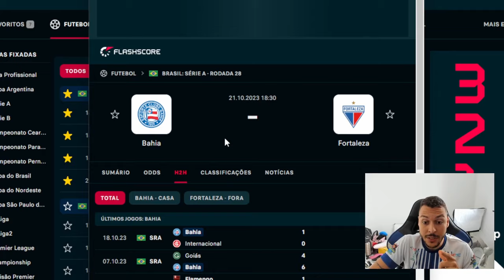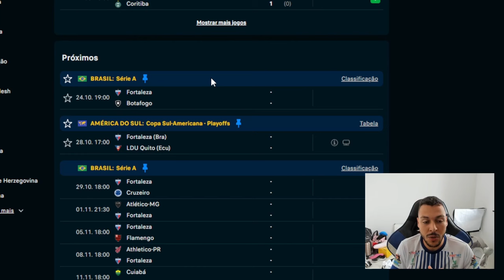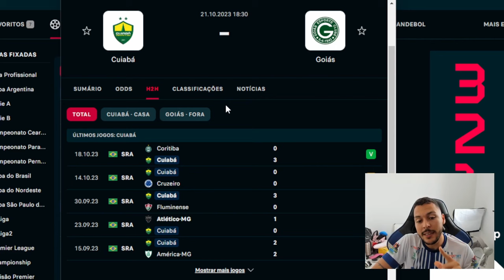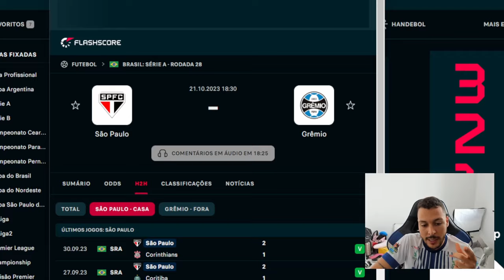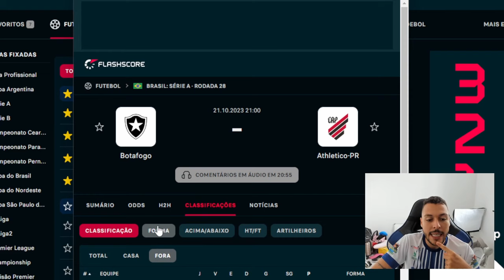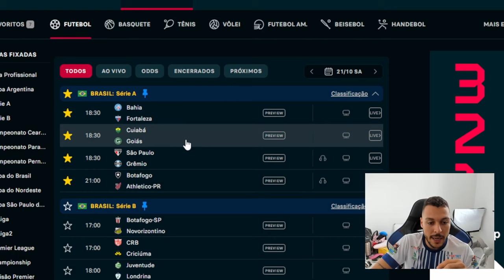PALPITE FUTEBOL DO DIA 21/10/2023 + DUPLA DO DIA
PALPITES DOS JOGOS DO DIA DO CAMPEONATO BRASILEIRO
PALPITE BAHIA X FORTALEZA
PALPITE CUIABÁ X GOIAS
PALPITE SÃO PAULO X GREMIO
PALPITE BOTAFOGO X ATHLETICO PR